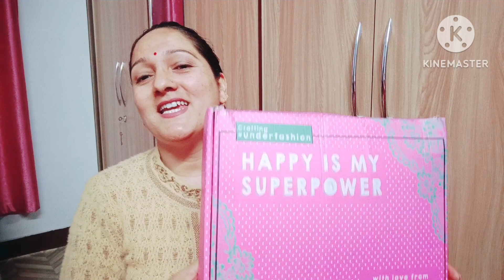🥳beautiful night suits from Clovia starting only just rs 499🥰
*Clovia Fashions Product Links*-  to be added in description box